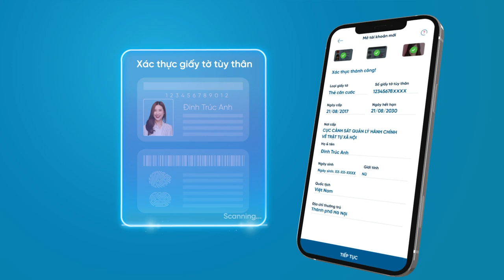iPay liền tay - Ưu đãi mê say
Từ ngày 3/10/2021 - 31/12/2021, VietinBank triển khai Chương trình khuyến mãi (CTKM) “iPay liền tay - Ưu đãi mê say”. Chương trình nhằm khuyến khích khách hàng sử dụng kênh giao dịch trực tuyến qua Ngân hàng số VietinBank iPay (phiên bản mobile và website) thay vì đến quầy giao dịch, hạn chế tiếp xúc trực tiếp trong giai đoạn dịch COVID-19 vẫn đang diễn biến phức tạp.
Theo đó, khách hàng cá nhân khi đăng ký sử dụng VietinBank iPay sẽ được hưởng những ưu đãi sau:
- Tặng 100.000 VND cho 300 khách hàng trong ngày giao dịch sớm nhất mở mới gói tài khoản thanh toán bằng eKYC trên VietinBank iPay Mobile.
- Tặng 50.000 VND cho 300 khách hàng trong ngày sớm nhất thực hiện đăng ký, kích hoạt iPay và có phát sinh giao dịch tài chính trên VietinBank iPay.
- Tặng 50.000 VND cho 3.000 khách hàng thanh toán hóa đơn lần đầu tiên từ tài khoản thanh toán với giá trị thanh toán từ 300.000 VND trở lên trên VietinBank iPay sớm nhất mỗi tháng.
Ngoài ra, 2.000 khách hàng đầu tiên mỗi tháng thực hiện gửi tiền tiết kiệm trên VietinBank iPay lần đầu tiên trong thời gian triển khai Chương trình với số tiền gửi tối thiểu 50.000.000 VND kỳ hạn từ 6 tháng trở lên sẽ được tặng ngay 50.000 VND.
Đặc biệt, khách hàng khi đăng ký mở tài khoản mới trên VietinBank iPay còn được nhận mã số dự thưởng với cơ cấu giải thưởng vô cùng giá trị và hấp dẫn như: 10 cây vàng 9999; máy tính xách tay Microsoft Surface Pro X SQ1… Tổng trị giá quà tặng và giải thưởng của Chương trình lên tới 5,5 tỷ đồng.